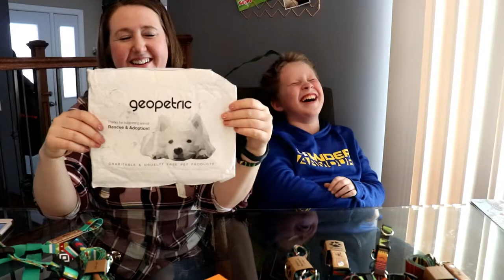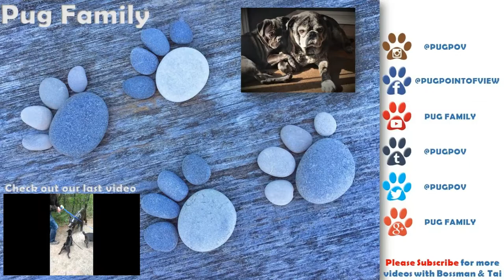Unboxing Geopetric Dog Products with some Infectious Laughter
Unboxing Geopetric Dog Products with some infectious laughter towards the end of the video.

Geopetric is a company that creates quality, eco-friendly (material including recycled bottles), vegan (cork-leather), pet product in funky stylish designs. With Geopetric you can personalize you dogs collar and personalize a keychain for yourself or a loved one so everyone can match their pup. Geopetric also partners with animal rescue & adoption programs and has a P’UP’ Cycle Program! So, if your dog has perhaps grown out of some of their old gear you can P’UP” Cycle it so it ends up with another dog and not in a landfill.

If you have any questions about Bossman and Tai or about any of the products we unpackaged today drop us a line in the comment section below and we’ll get back to you!